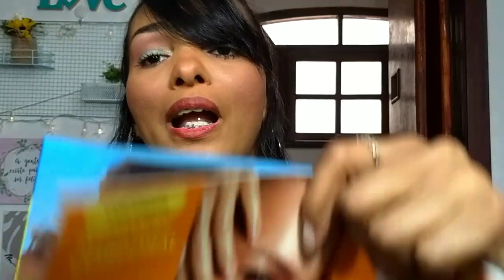Iluminador Corporal Abelha Rainha✨